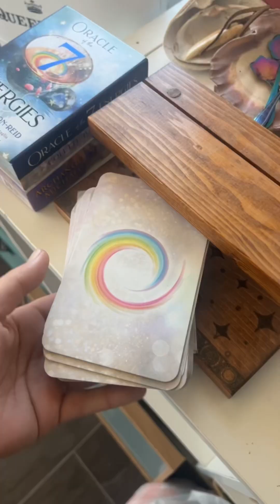Expectancy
Let’s get real here, shall we?